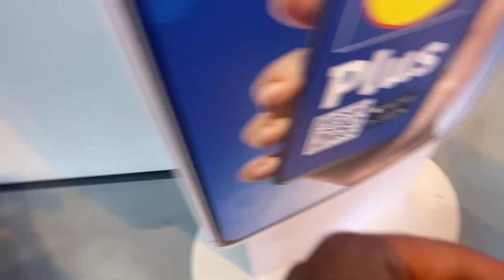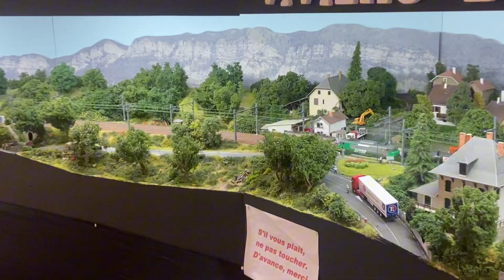UN VLOG TAÏ(est c’est pas tout 😉)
Mon vlog m’aide à m’amélioré mon expérience et me fait voyagé, et a l’aide de vous je pourrais créer mon rêve des 100.000abonnés, maintenant on es en route vers les 60.000sub donc pour plus rater mes vidéo abonne toi et activé la cloche de notif…si vous voulez me suivre sur d’autre réseaux il sont en lien à côté de la bio 🐸📍